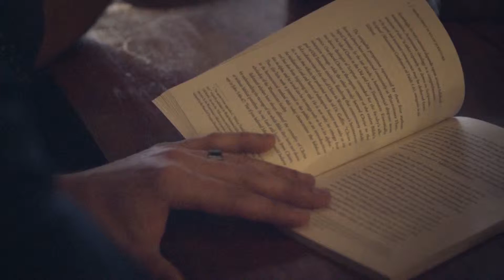Seeing Christ in All of Scripture Promotion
Westminster Theological Seminary hired us to create promotional material for their new book on Hermeneutics.